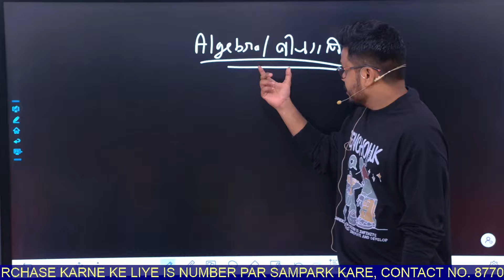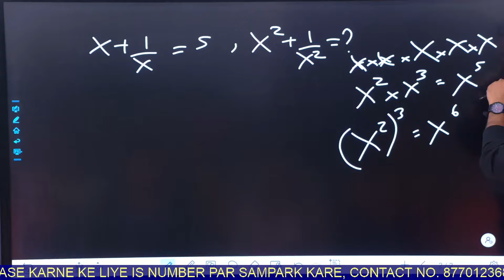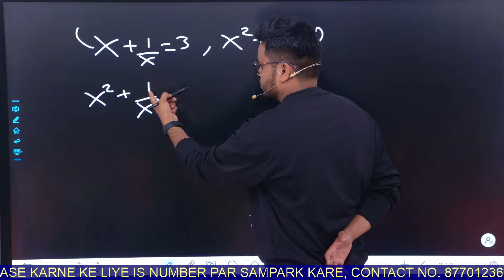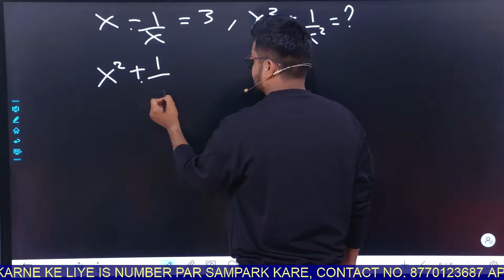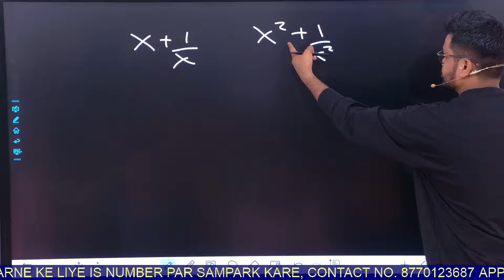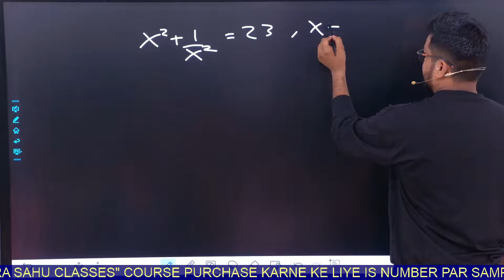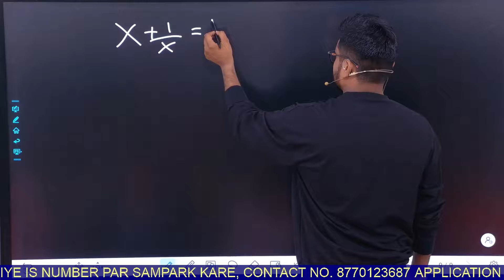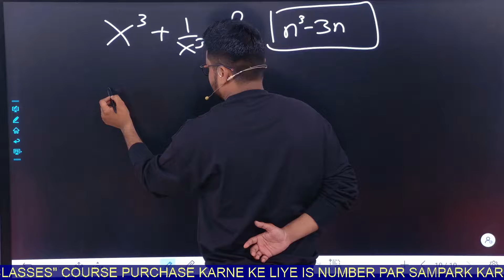MISSION MATHS || 25 ME SE 25 || Algebra (बीजगणित) Part 1 || HOSTEL WARDEN 2024